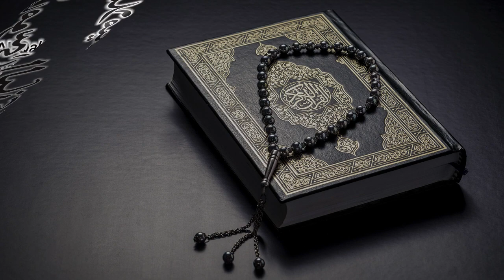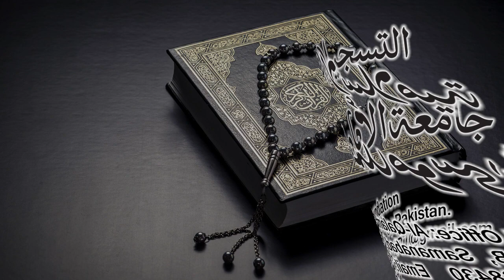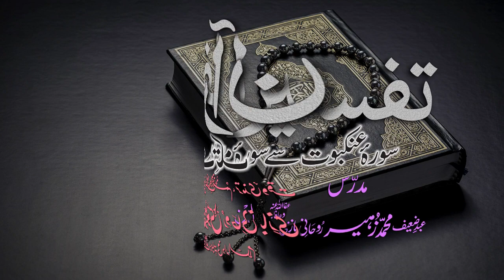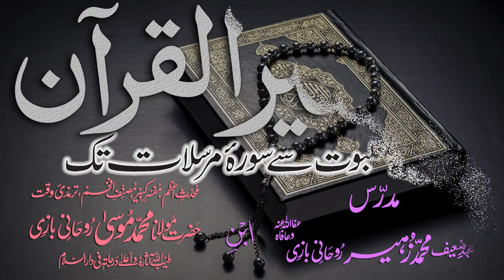Tafsir Dars - 30 - Sura-Ahzaab - Ayat - 035 - Maulana Muhammad Zuhair Albazi - 01/12/2010